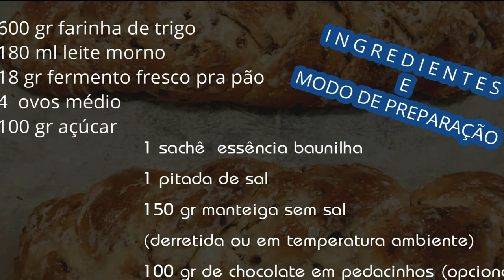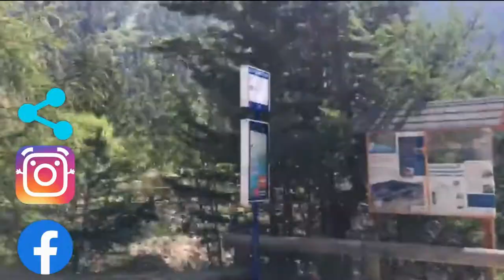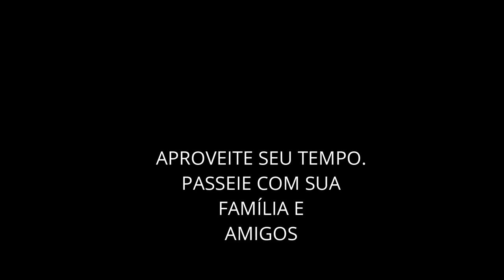RECEITA BRIOCHE FRANCÊS TRANÇADO